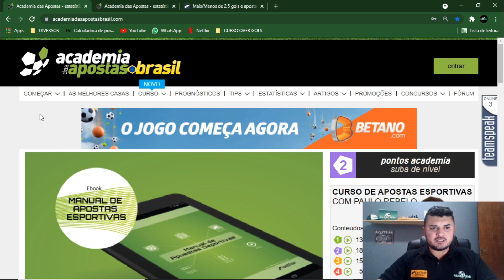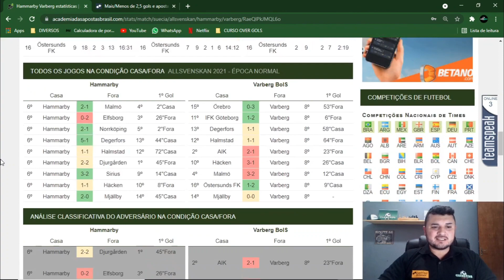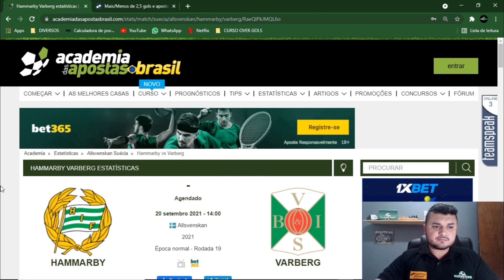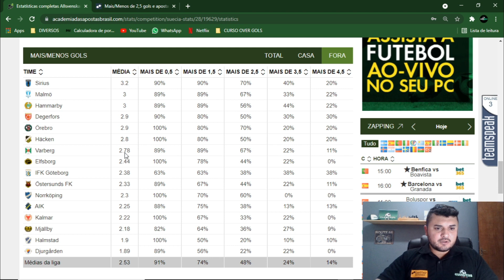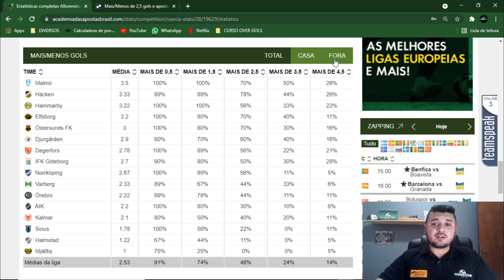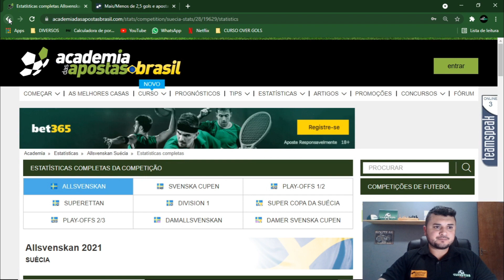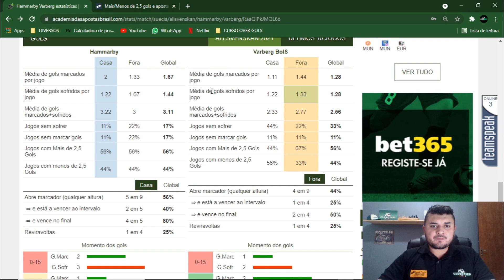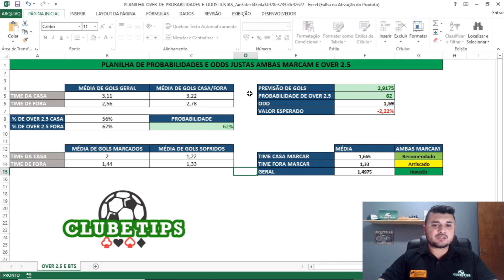CONHEÇA A NOSSA PLANILHA DE PROBABILIDADES E ODDS JUSTAS NO OVER 2.5 E AMBAS MARCAM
Clique no link abaixo para se cadastrar na Bodog ( NOVOS USUÁRIOS )